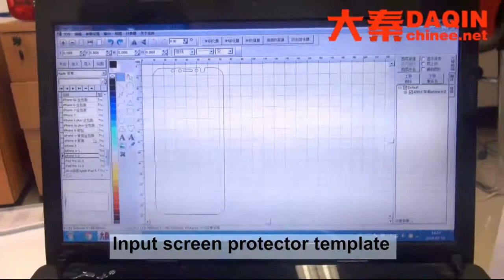On demand screen protector factory machine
■Advantage of Daqin screen protector cutting machine for any mobile phone:
Cheat price

■Market Value of Daqin mini screen protector cutting machine for any models:
1.Low invest suitable for small business.
2.Easy to operate, controlled by the software in computer.
3.No worry about the inventory. Different models cut at the same time. No limit of MOQ.
4.Can cut mobile screen protector for the mobile phones, digital cameras, tablets,and PSP etc.
5.Cutting materials available.